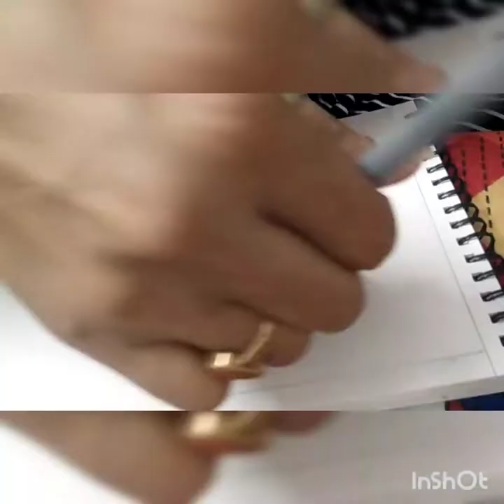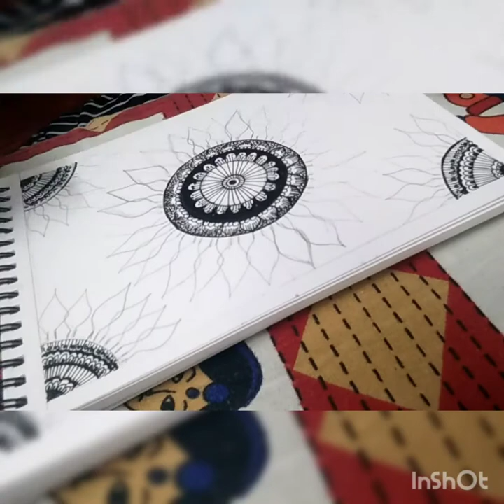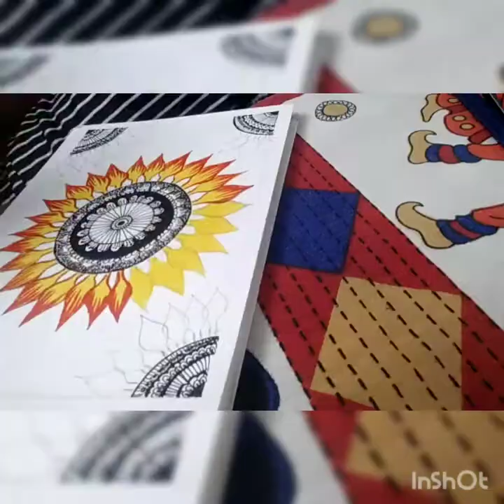Sunflower Drawing step by step//How to make different color of sunflower Drawing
Hello Everyone!

In today's video we are going to be painting some STUNNING and Easy Sunflowers! We're using a couple fun techniques to achieve this effect! The bright yellow flowers are such a delight to paint and look at,  I am sure many of you will enjoy painting these!